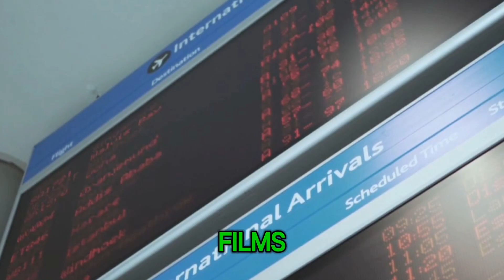Masters of Combat: Jet Li vs. Steven Seagal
"The images presented are not real; they are AI-generated images."

Get ready for an intense clash as we witness Masters of Combat: Jet Li vs. Steven Seagal! In this epic battle, we explore the world of martial arts and compare two iconic action stars. Let's delve into their unique styles, skills, and determine who would emerge victorious in this ultimate showdown.

🔥 **Jet Li** - a martial arts legend known for his incredible speed, agility, and mastery of various disciplines like Wushu and Tai Chi. Join us as we delve into the extraordinary journey of Jet Li, from his early days as a Wushu champion in China to his international success in films like "Once Upon a Time in China" and "Fearless." Witness his lightning-fast strikes, acrobatic movements, and his ability to bring grace and precision to his fight scenes. Experience the intensity of his performances and discover why he has become one of the most renowned martial artists in the world.

🔥 **Steven Seagal** - a martial artist and actor known for his unique style that combines Aikido and other martial arts techniques. Step into the world of Steven Seagal and prepare to be captivated by his powerful techniques, joint locks, and his ability to effortlessly take down opponents. Explore his filmography, from his breakout role in "Above the Law" to his notable performances in movies like "Under Siege" and "Out for Justice." Witness his distinct fighting style and his dedication to portraying realistic and impactful combat scenes.

🔍 Throughout the combat, we analyze the distinct styles and contributions of Jet Li and Steven Seagal. Marvel at Jet Li's agility, his explosive kicks, and his ability to showcase the beauty and philosophy of martial arts. Admire Steven Seagal's strength, his mastery of Aikido techniques, and his unique approach to on-screen combat. Discover how these two masters have left an indelible mark on the world of action cinema and continue to inspire martial artists and fans alike.

🏆 Join us as we examine their filmographies, iconic fight scenes, and the impact they have had on the genre. Delve into their training methods, philosophies, and the cultural significance of their work. But remember, in this battle of Masters of Combat, only one can claim the title of the ultimate champion.

Jet Li vs. Steven Seagal, Masters of combat, Action legends, Martial arts icons, Jet Li films, Steven Seagal films, Iconic fight scenes, [Other relevant SEO tags]

### Credits:
Video effects/assets generated by video editing apps:
Beta Augie: "Video effects/assets generated by Beta Augie."
Capcut: "Video effects/assets generated by Capcut."

Join us in this thrilling Masters of Combat battle as we celebrate the talents of Jet Li and Steven Seagal and their incredible contributions to the world of action-packed entertainment.